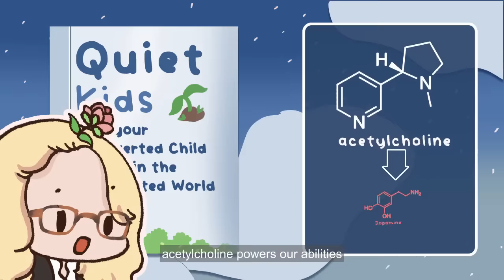5 Ways Introverts Intimidate People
Are you an introvert who's tired of being misunderstood or labeled as "intimidating"? From our quiet nature to our tendency to think before speaking, introverts often give off signals that can be misinterpreted by others. Introverts often face a stigma that they are intimidating, unapproachable, or even unfriendly. This perception can be frustrating for introverts who feel misunderstood and unfairly judged. It can also be a barrier to forming meaningful connections and relationships. So we made this video to reduce the stigma.

If you're an introvert looking to better understand yourself or someone who's trying to better understand the introverts in your life, join us as we delve into the world of introversion and share some common behaviors that can lead to misunderstandings.

Writer: Brandi Ortiz
Editor: Rida Batool
Script Manager: Kelly Soong

References:

Breit, C. (2018, August 27). The surprising benefits of being an introvert. Time.

Cherry, K. (2022, September 9). How acetylcholine functions in your body. Verywell Mind.

Dembling, S. (2015, January 19). The conversation introvert-extrovert couples need to have. Psychology Today.

Frothingham, M. B. (2022, January 17). How you can tell that you're an introvert. 8 Signs You're an Introvert - Simply Psychology.

Granneman, J. (2015, December 21). Why introverts and extroverts are different: The science. Quiet.

Grant, E. T. (2019, February 5). 8 unexpected signs you may be giving off intimidating energy. Bustle.

Hofmann, G. (2013, January 16). Our fear of silence. Psych Central.

Latson, J. (2019, August 21). The intimidation factor. Psychology Today.